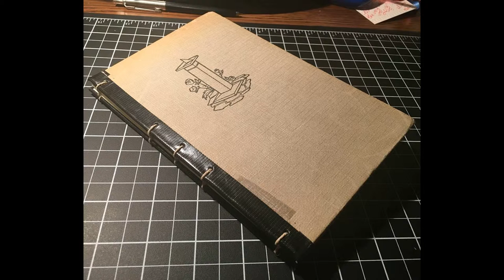kevin 25 v7 alistair 1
Artwork Kevin Imrie.   Alistair Callegari plays a fine viola he constructed.